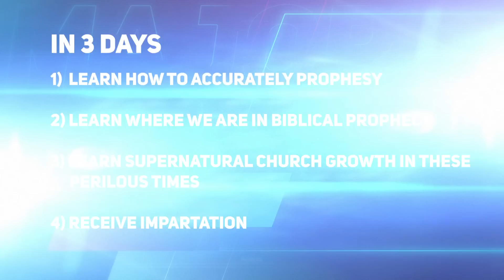Join The Online Prophetic Retreat with Prophet Uebert Angel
The Online Prophetic retreat 2020 is coming up, taught by the prophet of Christianity Prophet Uebert Angel. It’s your opportunity to learn how to prophesy.

IN 3 DAYS YOU WILL;
1) Learn how to accurately prophesy
2) Learn where we are in Biblical Prophecy
3) Learn supernatural church growth in these perilous times
4) Receive Impartation

The dates this year are 29/30/31 of October – it is just a few weeks away. Make this your time to advance in the prophetic and learn how to prophesy from the Prophet of Christianity.

NOTE: You do not have to be a Pastor or have your own ministry to be a part of the Online Prophetic Retreat.